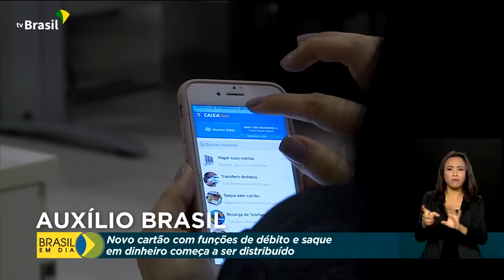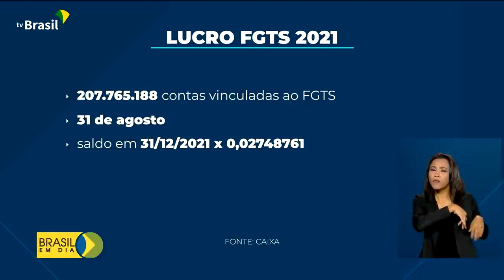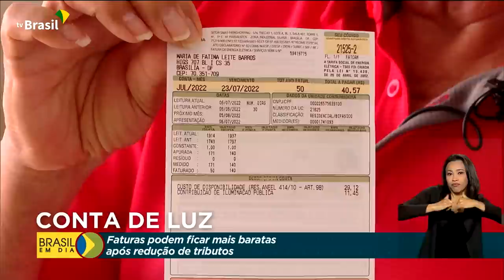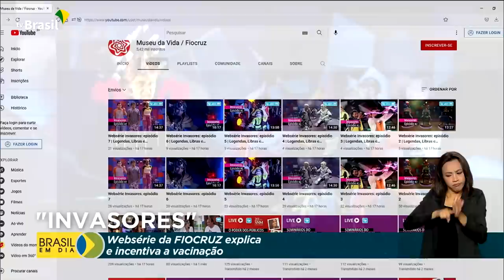Brasil em Dia - 25 de julho de 2022